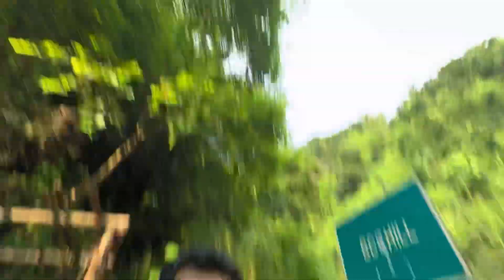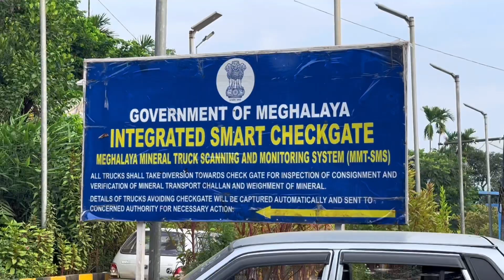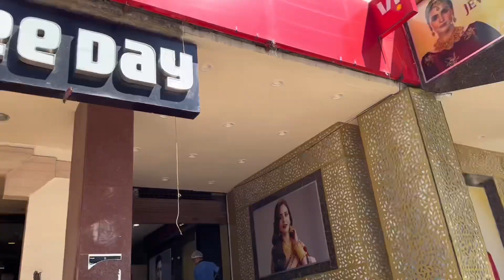Dawki River Meghalaya | India Bangladesh Border |Umngot River | ডাউকি ভারত বাংলাদেশ বর্ডার | মেঘালয়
dawki river
dawki river boating
dawki,umngot river
dawki river meghalaya
dawki river india
umngot river meghalaya
dawki meghalaya
dawki river meghalaya trip
dawki river bangladesh border
river,cleanest river in india
dawki border
dawki river dimpu
dawki river biting
where is dawki river
dawki river rafting
camping dawki river
beautiful dawki river
africans in dawki river
dawki bridge
can we swim in dawki river
dawki river in meghalaya
umngot river
umngot river meghalaya
dawki river boating
dawki river
umngot river vlog
cleanest river in india
dawki river india
dawki river meghalaya
umngot nadi meghalaya
umngot,dawki river bangladesh borde
umngot river
umngot river videos
umngot river fishing
umngot river meghalya
asia cleanest river
cleanest river in asia
cleanest river in the world
umngot river meghalaya in hindi
dawki | umngot river | meghalaya
umgot river meghalaya
dawki border
india bangladesh border
dawki bangladesh border
dawki,bangladesh border
dawki river
tamabil border
dawki india bangladesh border
dawki meghalaya
dawki river boating
dawki boating
border
tamabil dawki border crossing
at dawki border
dawki border india
sylhet dawki border
tamabil dawki border
dawki india border
dawki tamabil border
crossing the dawki border
bangladesh india border
indo-bangladesh border
meghalaya
meghalaya tour
meghalaya tourism
meghalaya vlog
meghalaya india
meghalaya tour guide
places to visit in meghalaya
things to do in meghalaya
meghalaya travel guide
meghalaya tour plan
meghalaya tour 2023
meghalaya itinerary
meghalaya travel vlog
unseen meghalaya
meghalaya waterfall
meghalaya cherrapunji
how to travel meghalaya
meghalaya
meghalaya trip
khasi meghalaya
meghalaya caves